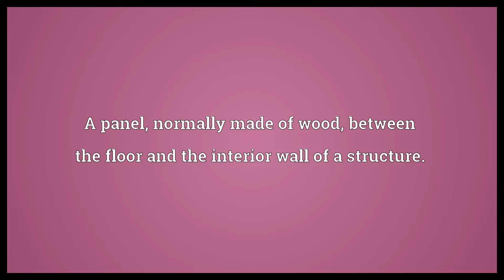Skirting board Meaning